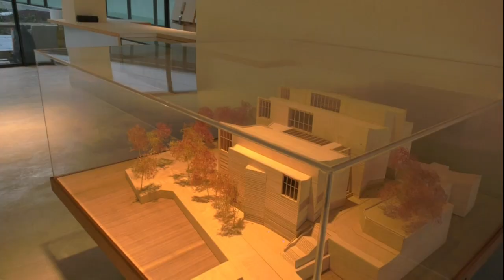Noticiario 185 Visita de la ministra Mª Jesús Montero a Puente Viesgo movie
El vicepresidente y consejero de Universidades, Igualdad, Cultura y Deporte, Pablo Zuloaga, y la ministra de Hacienda y Función Pública, María Jesús Montero, han visitado el 16 de noviembre de 2022 las cuevas del Monte Castillo y el Centro de Arte Rupestre de Cantabria, ubicado en Puente Viesgo, que abrirá sus puertas a finales de año en una primera fase.

Zuloaga ha trasladado el papel de este Centro como difusor del patrimonio arqueológico que atesora Cantabria y su función de motor económico para la dinamización cultural, turística y económica de la zona de los Valles Pasiegos y de toda la región.

En la visita, Zuloaga y Montero han recorrido el área administrativa y la zona expositiva que cuenta con un espacio para albergar una exposición permanente y otra de carácter temporal, que se inaugurará con el yacimiento de la ‘Dama Roja’ descubierto en la cueva de El Mirón, en Ramales de la Victoria.

A nivel estructural, el Centro de Arte Rupestre de Cantabria se articula en tres bloques organizados en torno a un patio central, que distribuye y conecta los diferentes espacios, rematados con una cubierta única. Así, se establece de forma diferenciada un área administrativa y de admisión, una zona de recepción de visitantes y el área expositiva.

Junto al vicepresidente y la ministra, en la visita han participado la directora general de Acción Cultural, Gema Agudo; la directora general de Cooperación al Desarrollo, Silvia Abascal; y el alcalde de Puente Viesgo, Oscar Villegas.